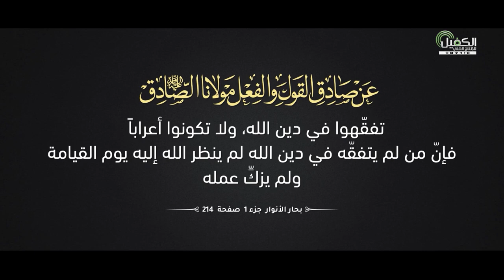ضبط مصنع | شوية علم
مشاهد دراما تتناول قضايا اجتماعية .. المشهد يسلط الضوء على اهمية الاطلاع على المعلومات الدينية التي نستفيد منها في واقعنا الحياتي.

1- فيسبوك..
2- تويتر..
3- التليجرام..
4- الانستكرام..